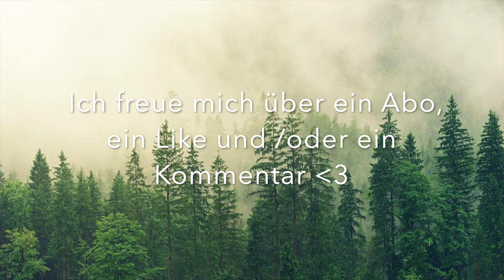SOS Anti-Kopfschmerz Meditation | Natürliche Hilfe bei akuten und stressbedingten Kopfschmerzen.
!Summen hat enorm viele gesundheitliche Vorteile!
Aber warum genau hilft es gegen Kopfschmerzen und welche Vorteile hat es noch?

1.) Entspannung des gesamten Körpers:
- Durch Summen aktivieren wir unser parasympathisches Nervensystem, also unseren ''Rest & Digest'' Modus, was generell zu einem allgemein besseren Wohlbefinden beitritt und sich natürlich auch (sofort) positiv auf Kopfschmerzen ausüben kann, da die Muskulatur entspannt.
2.) Der Vagus Nerv wird aktiviert - unser ''Selbstheilungsnerv'' bzw. der 10te und länger Gehirnnerv in unserem Körper wird durch das Summen stimuliert, da er besonders viele Verzweigungen im Bereich der Kehle hat, welche durch das Summen ''massiert'' wird, dies hat man auch in verschiedenen Untersuchungen/Studien bereits herausgefunden, der Vagus Nerv entspannt uns nicht nur, sondern lindert auch Kopfschmerzen.
3.) Die Frequenz von Summen - Durch den Ton den wir machen, wenn wir Summen und die leichte Vibration aktivieren wir in uns eine Art ''Selbstheilung'', auch hier hat man mit mehreren wissenschaftlichen Untersuchungen herausgefunden, dass alleine die Frequenz von Summen viele positive und entspannende Wirkungen auf unseren Körper wie auch auf unseren Geist hervorruft.
4.) NO (Nitric Oxide bzw. Stickstoffmonoxid) - in unseren Nasennebenhöhlen wird Stickstoffmonoxid ganz natürlich gebildet und hier hat man herausgefunden, dass durch Summen und die daraus entstehenden Vibrationen dieses Stickstoffmonoxid ''aufgewirbelt'' wird und dann mit der Einatemluft vermehrt in unsere Lunge bzw. in unsere Gefäße gelangt.
Die Wirkung von Stickstoffmonoxid: Es wirkt nicht nur antibakteriell, antiviral und antifungal, sondern auch gefäßerweiternd, was dann logischerweise dazu führt, dass der Körper/das Gehirn besser mit Sauerstoff versorgt wird, die Gefäße sich erweitern und dies ein natürlicher Vorgang gegen Kopfschmerzen ist - so wie z. B. Kaffee bei Kopfschmerzen helfen kann, ist Summen eine perfekte Alternative, nur ohne das Koffein.

Weitere positive Effekte:
- Summen kann bei akuten und chronischen Angstzuständen helfen (zusätzlich zu einer Therapie)
- Gegen Stress und Unruhe
- Gegen Bluthochdruck (dank bessere Sauerstoffversorgung und Stickstoffmonoxid)
- Herzrasen
- Schlafprobleme